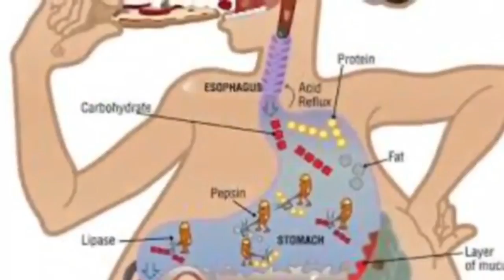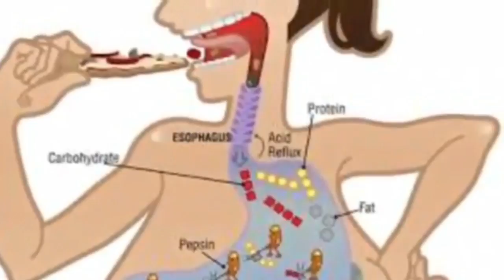Chemical Reactions in Digestion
Digestion is the breakdown of large insoluble food molecules into small water-soluble food molecules so that they can be absorbed into the watery blood plasma. In certain organisms, these smaller substances are absorbed through the small intestine into the blood stream.  In chemical digestion, enzymes break down food into the small molecules the body can use. Digestion is important in our lives because it gives even more nutrients to our body and it keeps us active and healthy as long as possible. Without digestion, it will be hard to survive.

Script:
The food you eat provides your body with the nutrients it needs to function properly. Most foods contain a mix of those essential nutrients, and your body must break it down through a series of chemical reactions to get what it needs in the form best used by your cells.

The nutrients your body is aiming to get out of the food you eat through digestion include carbohydrate, protein, fat, vitamins and minerals. Carbohydrates, protein and fat are considered macronutrients because you need them in large amounts. They provide energy, nutrients to grow and repair tissue, and the components of your cell membranes. Vitamins and minerals, referred to as micronutrients, help your body carry out various functions, from red blood cell production to bone building.

Chemical digestion of carbohydrates begins in the mouth. Your saliva contains an enzyme called amylase that helps break down the complex unit of carbohydrates into simpler carbohydrates.
Digestion of carbohydrates continues in the small intestines, where carbohydrases, which are enzymes that break down carbohydrates, continue to process the carbohydrates into smaller units called glucose, which are absorbed into your bloodstream.

Protein digestion starts in the stomach. The acid in the stomach, along with the enzyme protease, starts to denature, or unravel, the protein strands for digestion.
Like carbohydrates, chemical digestion of proteins continues in the small intestines, where the proteases continue to break down the protein into amino acids, which are then absorbed through the walls of your intestines into your bloodstream

All fat digestion takes place in the small intestines. Fat molecules are first mixed with bile, which is a substance made by your liver. Bile dissolves the fat to make it more water soluble, so the fat enzymes, called lipases, have an easier time breaking up the molecule. The lipases break the fat molecule into two parts, glycerol and fatty acid, which is then absorbed like glucose and amino acids.

Water-soluble vitamins, such as the B vitamins and vitamin C, do not undergo any type of chemical digestion and are absorbed directly into your bloodstream through your small intestines. Bile is needed to help move the fat-soluble vitamins -- A, D, E, and K -- away from fat molecules before they can be absorbed. Minerals, such as potassium, iron and calcium, are absorbed differently depending on the mineral. For example, potassium is absorbed directly into the bloodstream, while calcium requires a carrier to transport it into your bloodstream. (Livestrong.com)

Jude Molen Odi, Danice Devibar, Gino Narvasa 11- MAGNANIMITAS

"SCISHOW"